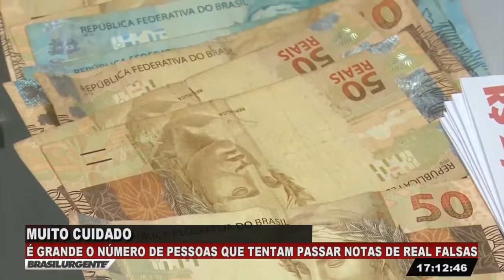Cresce no estado a emissão de nota de real falsa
Léo Junior faz o alerta: Cresce o número de notas falsas em todo os estado, todo cuidado é pouco.